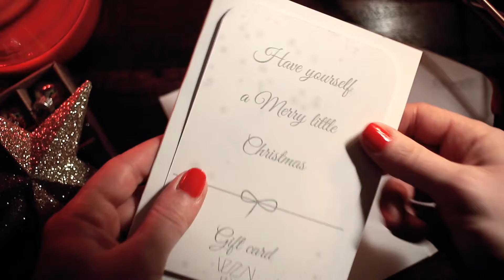Vezavi Christmas Video 2017 | Christmas wishes